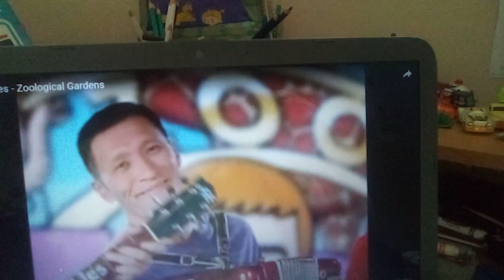The Wiggles Zoological Gardens (Speedy)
Sped up version of Zoological Gardens by The Wiggles from Hoop Dee Doo it's A wiggly party. They belong to The ABC of Australia.